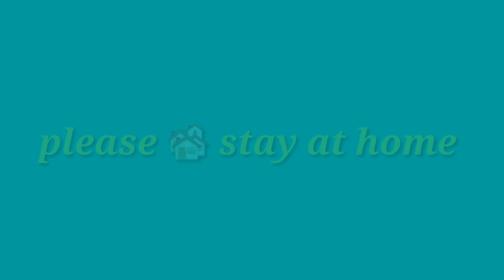NERAL Railway station Ka yaa hal corona virus ka liya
Hi
   Friends
This is Raj

Friends please stay at home bahar naa jiye koie taki is Bimari se baccha Sako
Mujhe Bahar isliye Jana Pada Mera friend ko ghar per Kuchh Paisa bhejna tha Apne Gaon urgent Apne mum ko but bad luck Bank bhi band hai friends  / Thanks for watching this  video  like and share your Friends